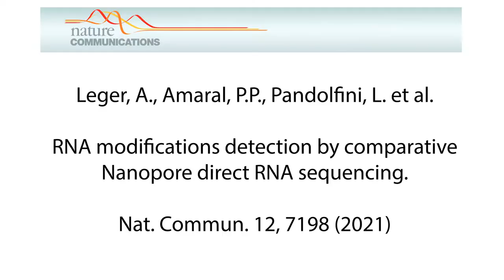RNA modifications detection by comparative Nanopore direct RNA sequencing.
A visual abstract by Tony Kouzarides.

Leger, A., Amaral, P.P., Pandolfini, L. et al. RNA modifications detection by comparative Nanopore direct RNA sequencing. Nat Commun 12, 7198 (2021).